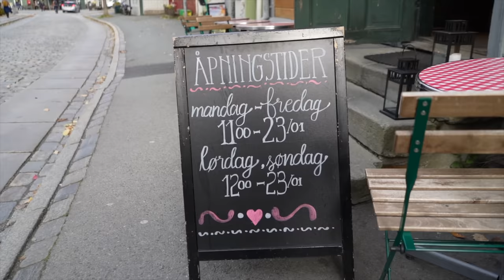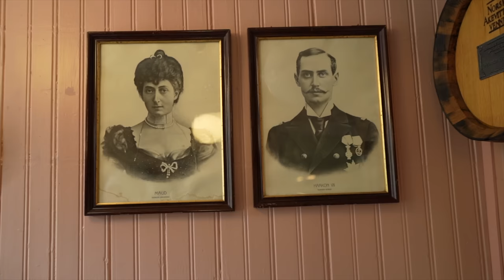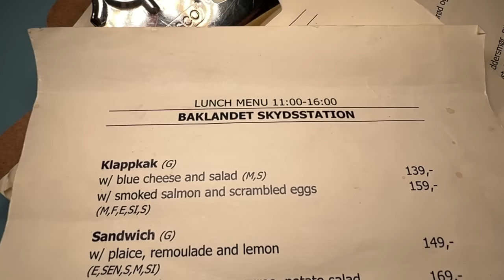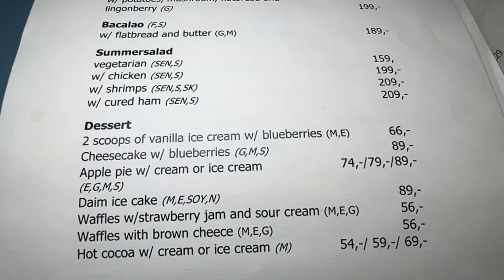Como es un RESTAURANTE TÍPICO NORUEGO - TODO es CARO $$$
Continúa mi aventura por NORUEGA y hoy os traigo un RESTAURANTE TÍPICO de NORUEGA. Voy en busca de sus platos típicos y de su gastronomía local... a ver que me encuentro

Sezar Blue